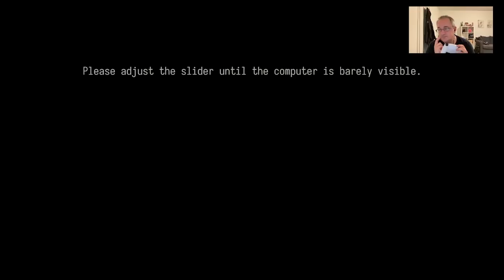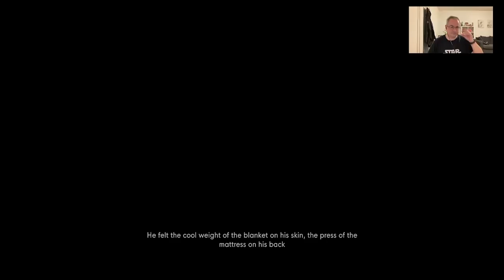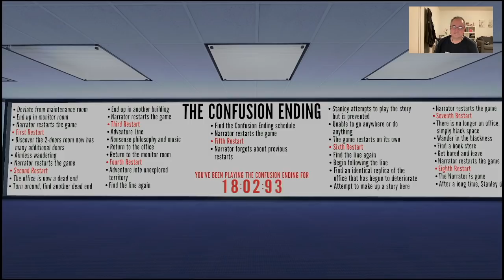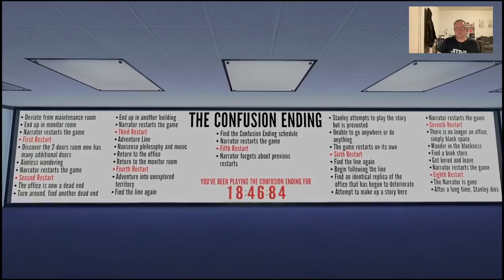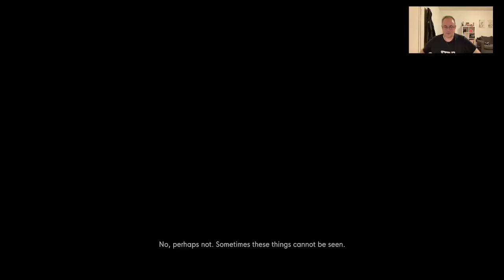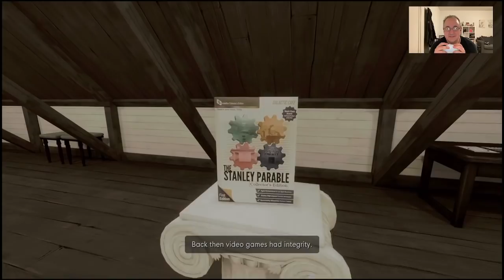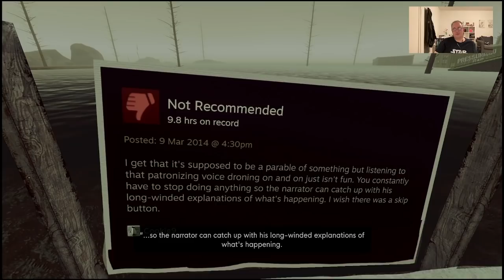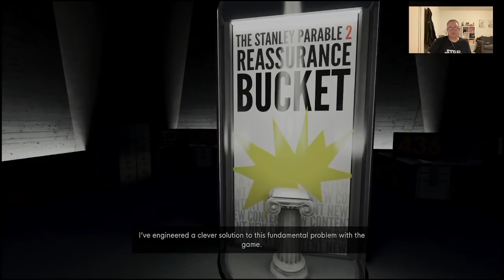James plays The Stanley Parable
James plays The Stanley Parable for the first time!